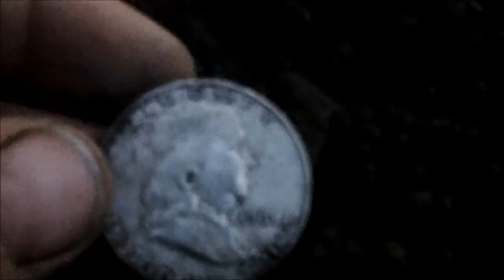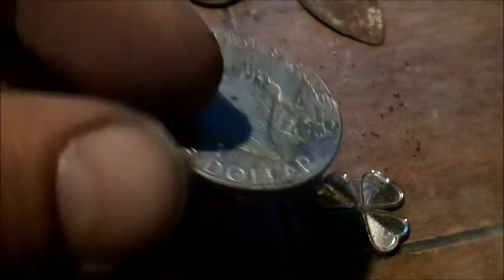#18 Metal detecting the local school lawn guess what we find.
Big silver Ben Franklin 1961 silver half dollar found metal detecting the school lawn.

Send us some mail:
105 2nd Street E Polson, MT 59860

00:00 Metal detecting some parks and schools
00:07 Metal detecting bucket list by Timmy
01:20 Timmy finds a worm
02:03 Sheila get's attacked by a spider
02:45 Ben Franklin Silver half dollar found metal detecting
03:22 Wrap up of the treasure hunt to show everything that was found